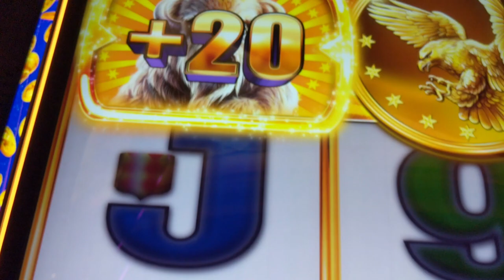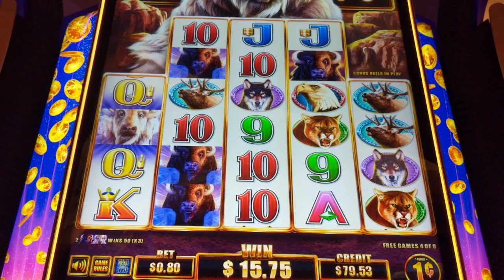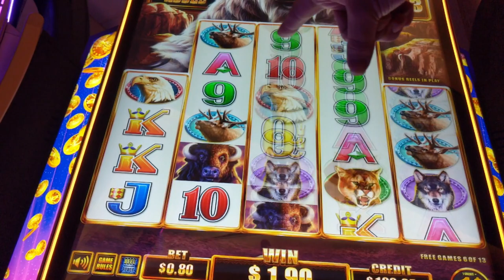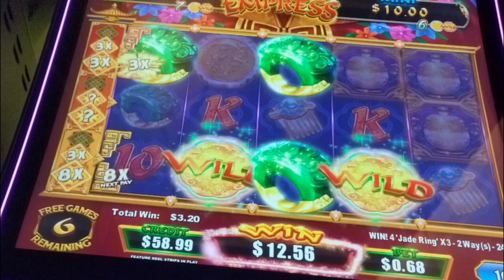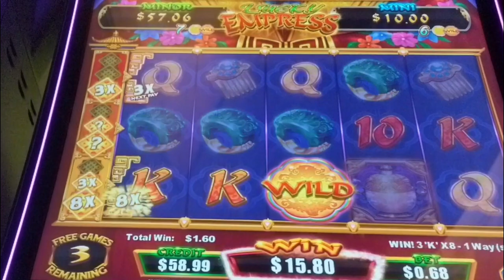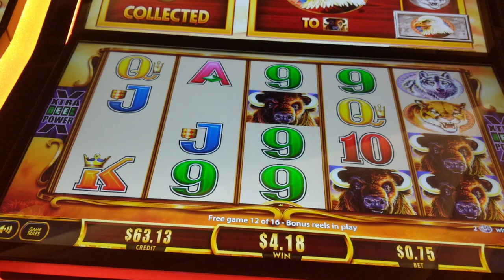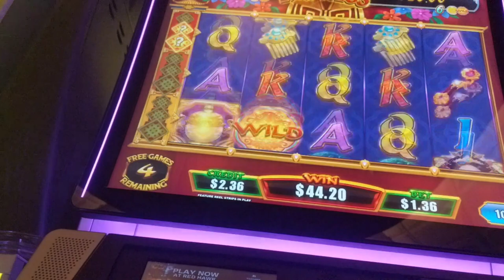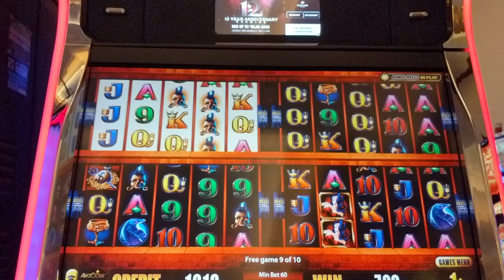💥FIRST EVER BONUS LANDED ON BUFFALO CHIEF💥 Is it worth the Hype🤔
Buffalo Chief is the latest creation from Aristocrat. Buffalo Chief is an entirely new gaming experience with even bigger stacks and more ways to win – 3,456 in the base game alone. A Super coin chase leads to adding up to 250 buffalo symbols during free games, and a mystery Gigantic Stampede feature with 16,000 ways to win with a guaranteed 5-of-a-kind Buffalo is aimed to excite Buffalo players. Adding to the fun is a single-site progressive that resets at $10,000. Buffalo Chief appears exclusively on Aristocrat's Helix XT™ cabinet.